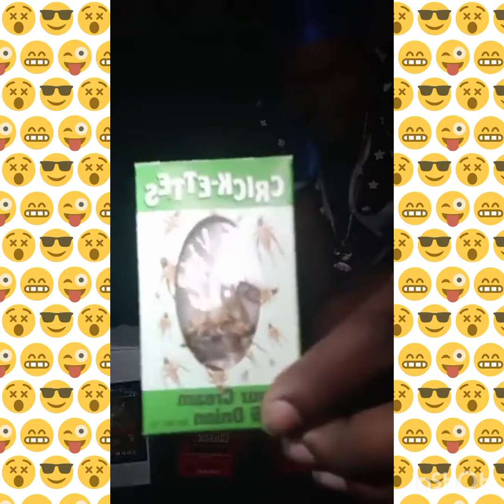Cricket Eating ft Michael